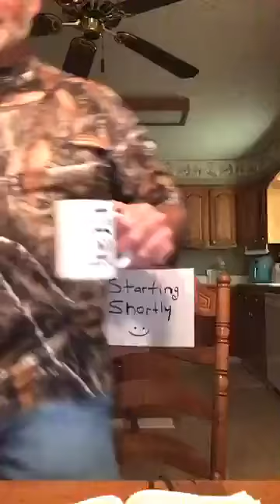Ivy, Jr Prayer and Praise, April 26, 20020